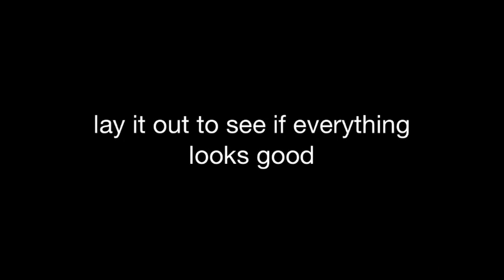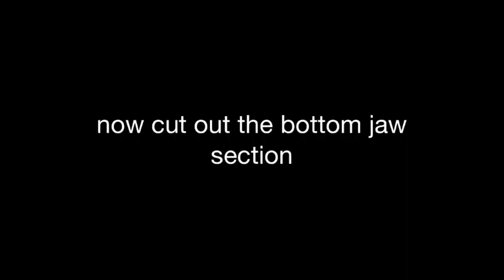#13 O&B: Flash mask part 1(template cutting, gluing & jaw)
well guys were up to our 3rd build and its dc and who was my choice for this build, it non-other than the speeder The Flash. part 2 coming soon.